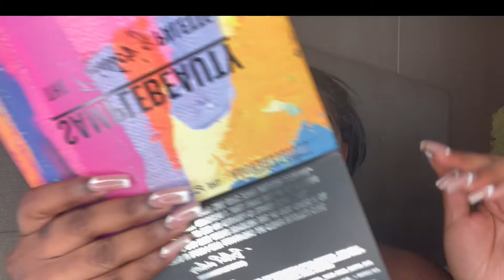COLORFUL RAINBOW UNDEREYE TUTORIAL! 🌈 | Happy Pride Month! Erica Danley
Rainbow Colorful Undereye Tutorial! 🌈 Happy Pride Month Babes! This look was so much fun to being to life as its been living in my heads for the past couple of weeks! It was so much fun to create and also very therapeutic for me as I could let my creative sode run wild!

Heyy Boo! Check These Out! 👇🏾